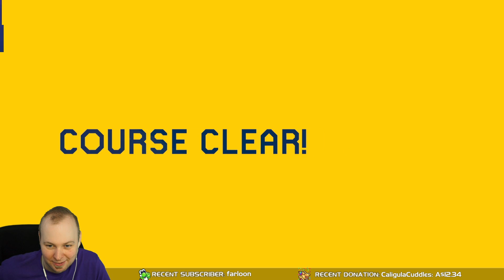I made this :) // Invictus in SMM2 [Super Mario Maker 2]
Another Invictus level remade in SMM2... but is it any good?